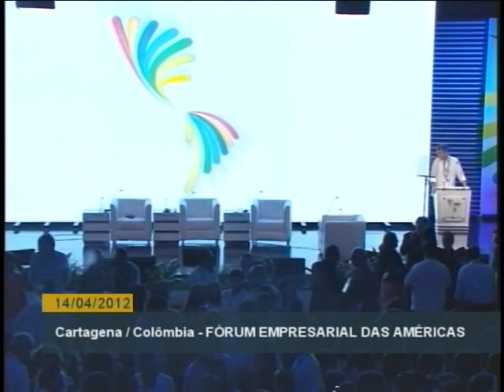Dilma participa do Fórum Empresarial da Américas - Parte 2/2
ATIVIDADES DA PRESIDENTA - 14.04.12: Na Colômbia, o primeiro compromisso oficial da presidenta Dilma Rousseff foi a participação no Fórum Empresarial, que antecedeu a abertura da 6ª Cúpula das Américas, em Cartagena. Dilma estava acompanhada dos presidentes da Colômbia, Juan Manuel Santos Calderón; e dos Estados Unidos, Barack Obama. Em seu discurso, Dilma argumentou a favor da integração regional entre as Américas.